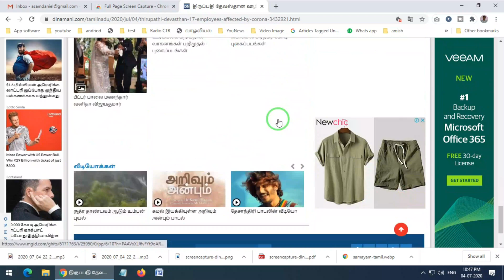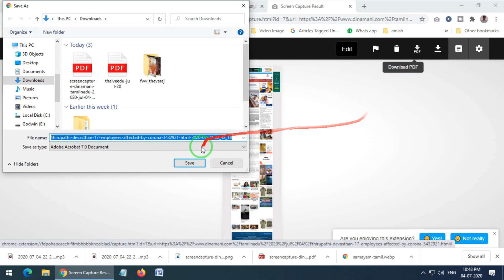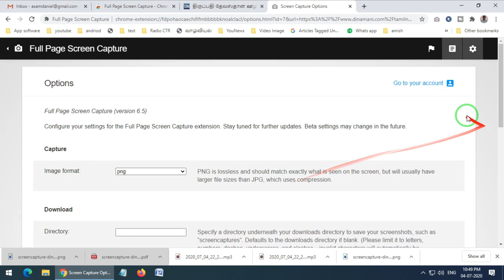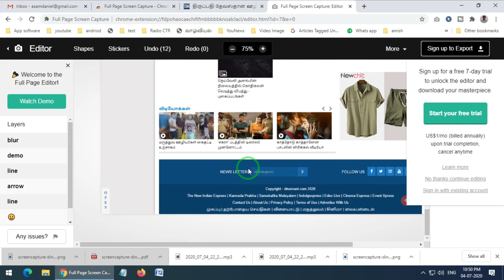How to Full Page Screen Capture in Chrome in Tamil | full webpage in a single screenshot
Capture a screenshot of your current page in entirety and reliably—without requesting any extra permissions!
The simplest way to take a full page screenshot of your current browser window. Click on the extension icon (or press Alt+Shift+P), watch the extension capture each part of the page, and be transported to a new tab of your screenshot where you can download it as an image or PDF or even just drag it to your desktop.

Full Page Screen Capture in Chrome in Tamil
full webpage in a single screenshot

 *No bloat, no ads, no unnecessary permissions, just a simple way to turn a full web page into an image.*

The advanced screen capture technology handles complex pages—including inner scrollable elements as well as embedded iframes—unlike any other extension. If you encounter an issue, please report it via the customer support flag icon on the capture page, so we can improve the extension for you and everyone else who uses it.

In order to screenshot the entire page it must scroll to each visible part, so please be patient as it quickly assembles all the pieces. For the rare scenario where your page is too large for Chrome to store in one image, it will let you know and split it up into images in separate tabs.

Export your result to PNG, JPEG, or various PDF paper sizes—all configurable from the extension’s options.

*NEW:* crop, annotate, and add your favorite emojis to any screenshot with the new editor!